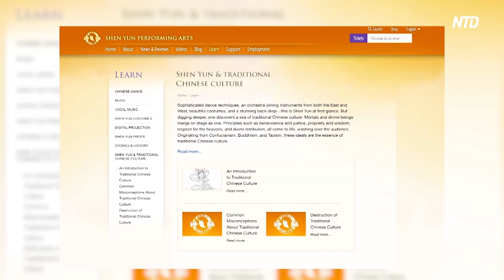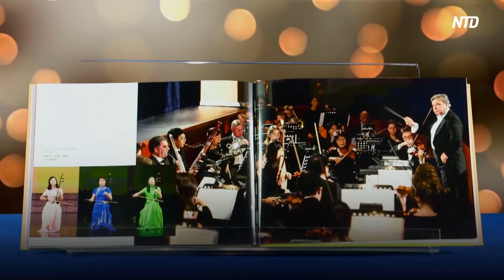Spirituality in Shen Yun Resonates With Audience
If you live in a major city, you may have seen a poster with a Chinese woman leaping through the air and the caption ‘’Shen Yun—5,000 years of civilization reborn,' under it. The posters are for New York-based Shen Yun Performing Arts, a classical Chinese dance and music company.

‘‘We certainly did appreciate the colors, the dance, the culture, and that sharing was phenomenal. It was just great,’’ said Tom Zastudil, a talent manager at Lubrizol Corporation.

Mr. Zastudil was amazed by the beauty of the performance, which he saw at Cleveland’s State Theatre on Feb. 3.

‘‘Not everybody could do that. Those dancers were so talented and so wonderful that I thought they were just so gifted and it made the show. I mean it was just phenomenal. We really enjoyed it,’’ he said.

According to the Shen Yun website, the performance imbued is with the values of Chinese culture, which the Chinese traditionally held as semidivine.

‘‘I thought there was so much similarity amongst different cultures when I was listening to the song from a spiritual standpoint,’’ said Greg Naples, senior vice president at The Naples Wealth Management Group at Morgan Stanley.

Mr. Zastudil said it made him reflect on his own life.

"The synergy of the words and the music couldn't have been better. It just melts you and comes together, and it really gives you a period of self-reflection sitting there and watching that. Certainly I begin to think of my future as it relates to where I am in my own life right now, so it was great,’’ Mr. Zastudil said.

NTD News, Cleveland, Ohio